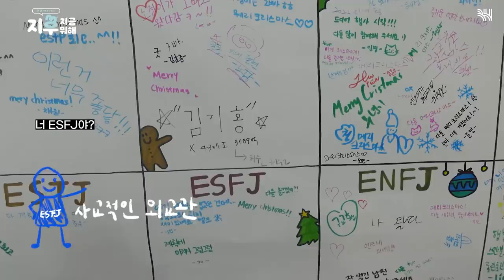(SUB)[지후로그]HU are you? 지후와 온조의 등굣길 (feat. 마지막 등교, 학교 축제, esfj, 지우학 제작발표회, 출퇴근 길)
[지후로그]HU are you? 지후와 온조의 등굣길
(feat. 마지막 등교, 학교 축제, esfj, 지우학 제작발표회, 출퇴근 길)

지후로그 세번째 이야기! 다양한 모습 가득 담아왔지후💞

고등학교 마지막 축제와
아쉬움 가득한 마지막 등교🏫
지금우리학교는 제작발표회 출 퇴근길🚗 브이로그까지 !

오늘도 영상 잘 봐주셔서 감사합니다☺️

※ 영상 타이틀의 'HU are you?' 음성은 박지후 배우의 목소리로 삽입되었습니다. ※

악플과 루머는 통보 조치 없이 신고 및 차단될 수 있습니다.🚨

[JiHulog]HU are you? JiHu and Onjo going to school
(feat. last day of school, school festival, esfj, All of Us are Dead production presentation, going to work)

3rd story of JiHulog! Brought various scenes💞

The last festival of high school
and the last day of going to school🏫
vlog about going to the All of Us are Dead production presentation🚗!

※The voice of 'HU are you?' in the video title is Park JiHu's.※

🚨Unauthorized relocation, redistribution, and reorganization of other channels are prohibited.
Malicious comments and rumors can be reported and blocked without notice.🚨

Come visit our other social medias.